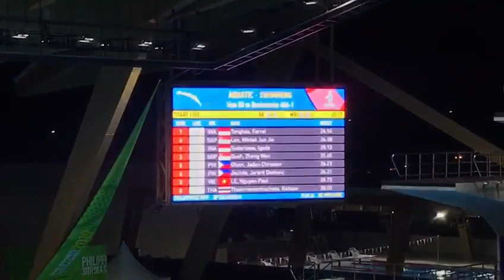SIMAN SUDARTAWA MENDAPATKAN EMAS DI CABOR RENANG GAYA PUNGGUNG 50 M